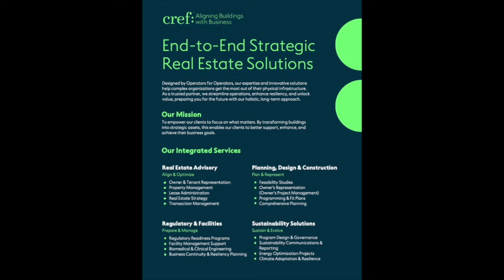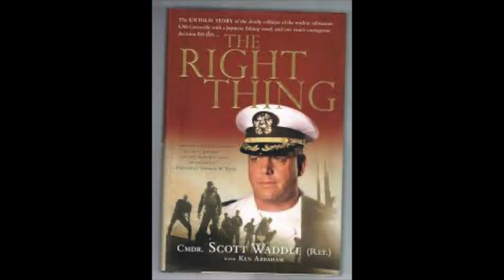Live from the NEHES Fall Conference, 2024 | HealthcareFacilitiesNetwork.com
Paul DeViller, President of the New England Healthcare Engineers' Society, joins the Healthcare Facility Network from Vermont at the NEHES Fall conference. Paul provides his perspective on Chapter leadership, the trades, and priority balancing in this discussion. Topics include:

00:00 Introduction
02:10 Jumping in
03:30 Career journey from the trades to hospital management
09:10  Talking NEHES
18:30 Balancing priorities
23:50 Adapting your management style

Our thanks to Paul for taking time from his busy conference schedule.

The Healthcare Facilities Network is a grassroots, collaborative effort to help promote the unique discipline of Healthcare Facilities Management (HCFM).